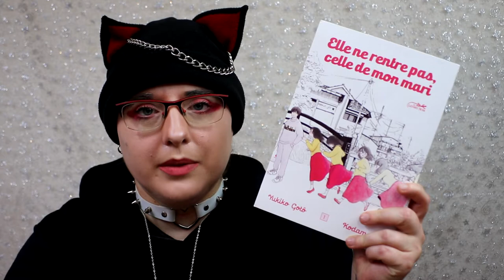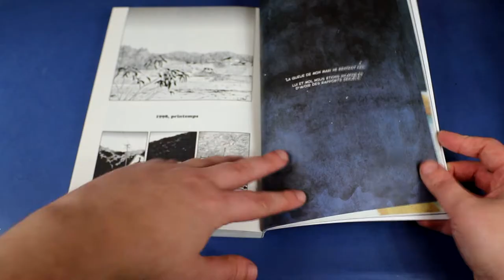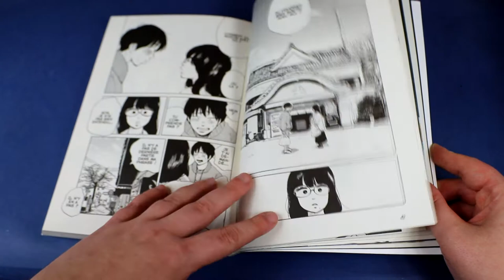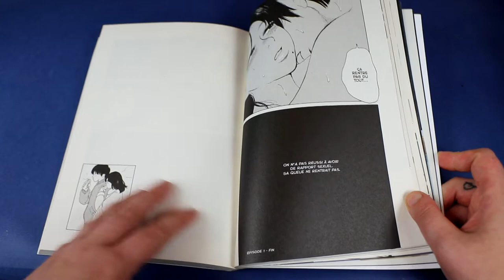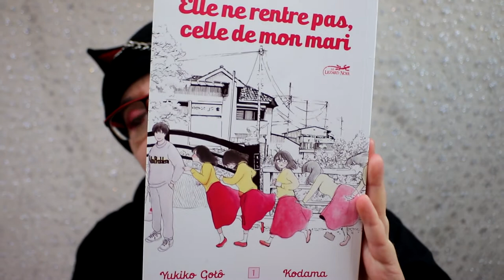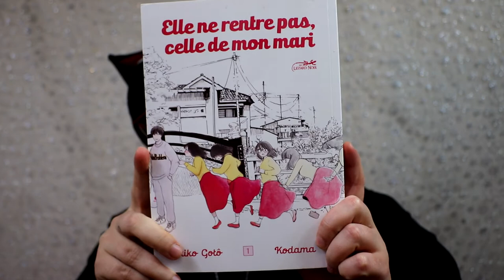(critique volume 1) Elle ne rentre pas, celle de mon mari (le lezard noir)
Résumé :
Sachiko Torii a quitté sa campagne natale pour aller à l’université. Elle emménage dans une résidence où elle fait la connaissance de Shin Kuramoto, étudiant en deuxième année dans le même établissement. D’un naturel sans gêne, il prend rapidement l’habitude de passer du temps dans la chambre de Sachiko. Celle-ci est troublée et en même temps attirée par son comportement imprévisible. Rapidement, ils commencent à sortir ensemble. Mais la nuit venue, alors qu’ils s’apprêtent 1 à faire l’amour, le couple se retrouve face à un problème de taille…